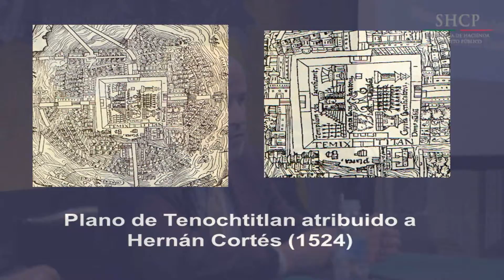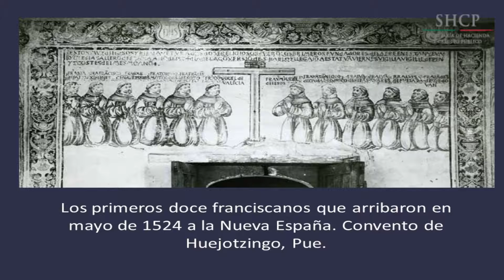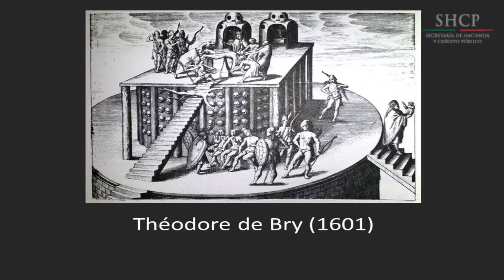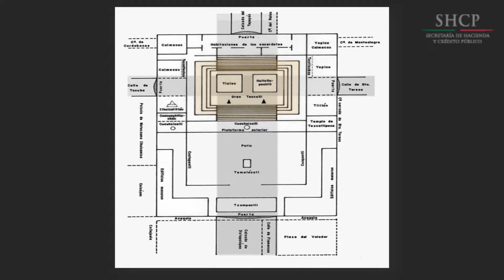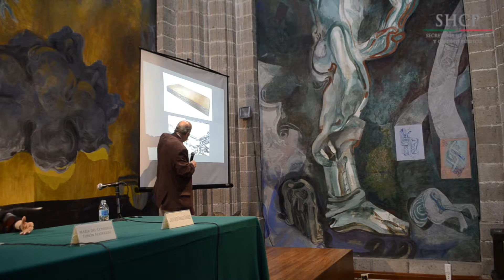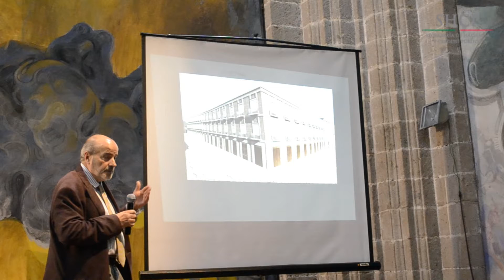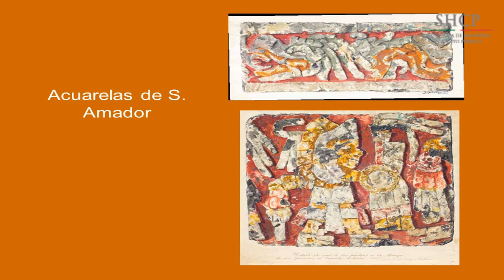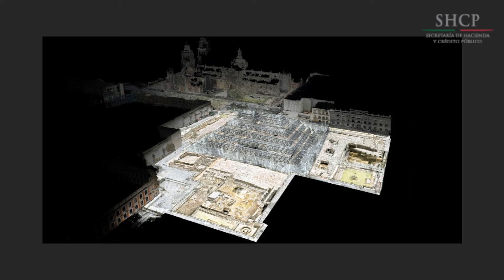3a Conferencia sobre Manuel Gamio - Por Carlos Javier González González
3a Conferencia del ciclo
'Manuel Gamio: Presencia y Permanencia
en el Acervo de la Biblioteca Miguel Lerdo de Tejada'
a cargo de Carlos Javier González González.

13:00 Hrs.